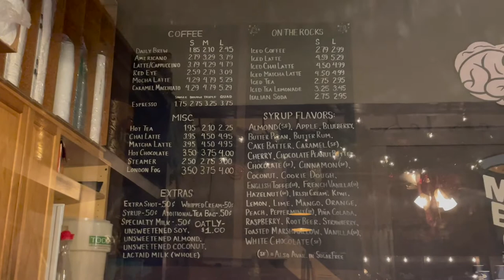Cape May's Best Coffee Shop - Magic Brain Cafe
Magic Brain Café
Hours: Every day 7am-8pm